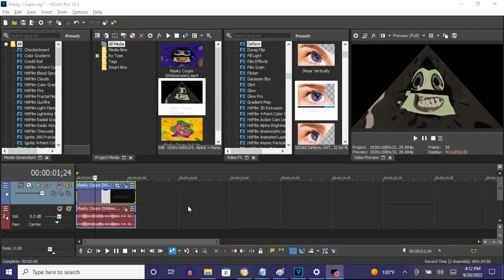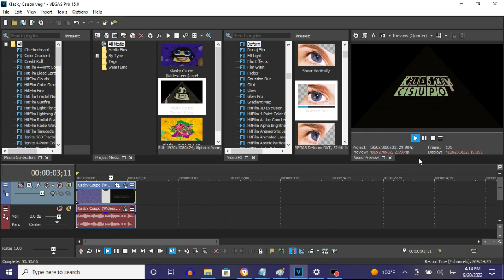How To Make Illuminati On Vegas Pro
Names:

Illuminati
X Enhanced With Illuminati
X Is Illuminati

How To Make Illuminati:

(VideoFX)

1st Deform - Squeeze Top

2nd: Gradient Map - Illuminati

0; R:     0, G:       0, B:     0, A: 255
1; R: 185, G:  180, B: 157, A: 255
2; R: 131, G:  182, B: 107, A: 255

(AudioFX)

1st: Orange Vocoder - Illuminati

After choosing "TALKING OF FLUTES...", let's customize a set of keys below.

6th White Key
8th White Key
10th White Key
11th White Key
13th White Key

Channel:
Closed on May 4, 2018.

How to Make X Enhanced with Illuminati

How to make X Is Illuminati (READ DESCRIPTION)